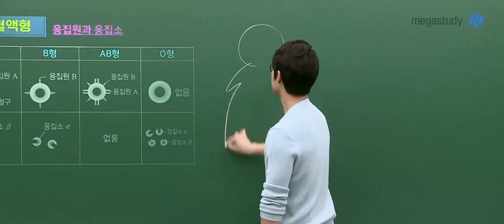[메가쌤 짤 - 과학 한종철T] 종철쌤 초레전드 드립